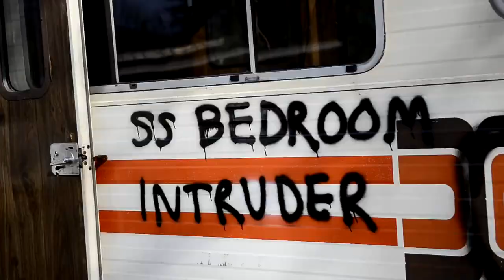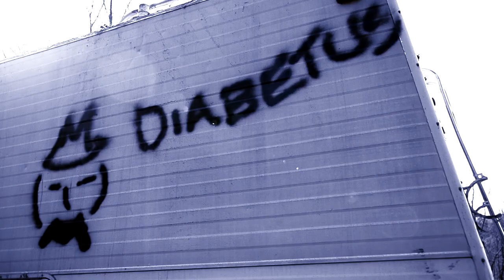Frankie's Last Stand - We destroy a chicken coop and an RV at the same time...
Buried the foothills of Western Pennsylvania, a small group of people keep the Redneck Sledding tradition alive.

In this video, we destroyed a 25' Winnebago Itasca and a chicken coop in a single blow.